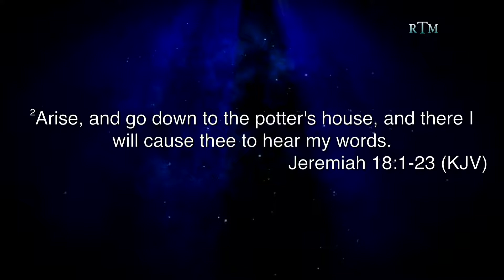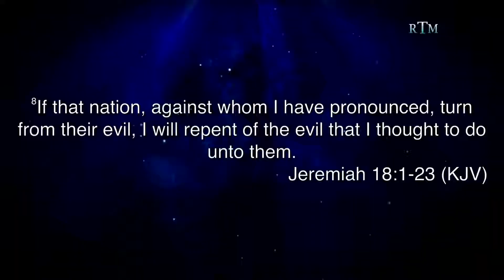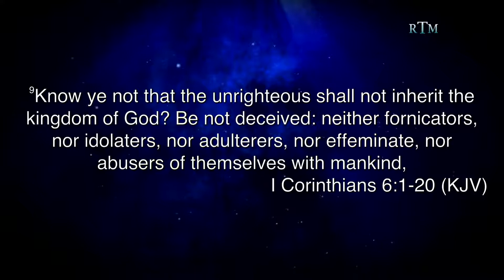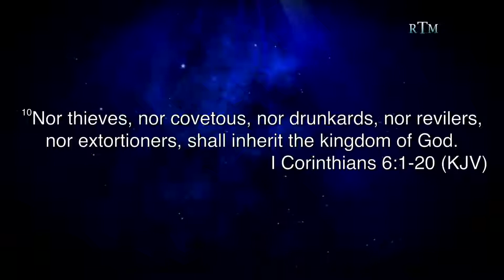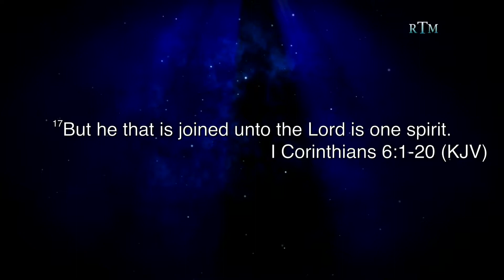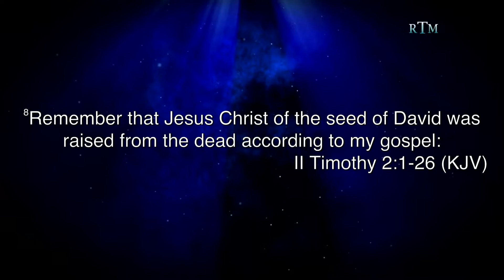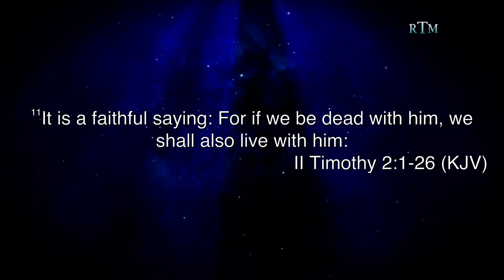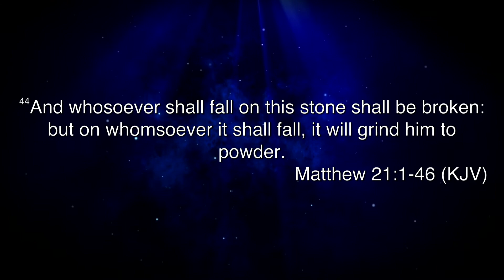Refuge Temple Ministry, aired 01/13/2019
Faith, # Spirituality